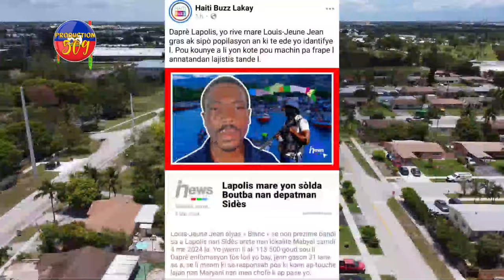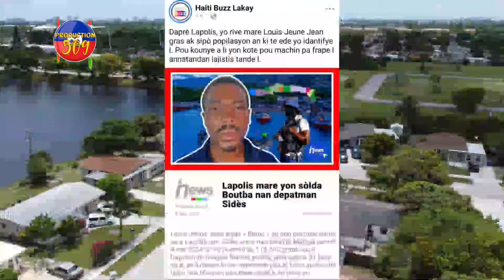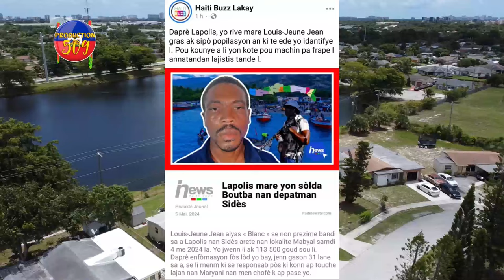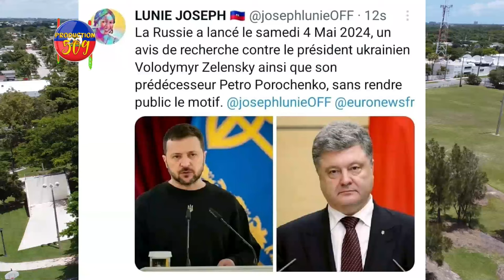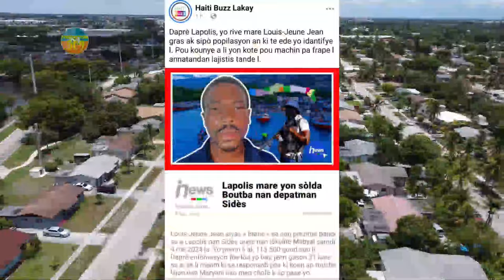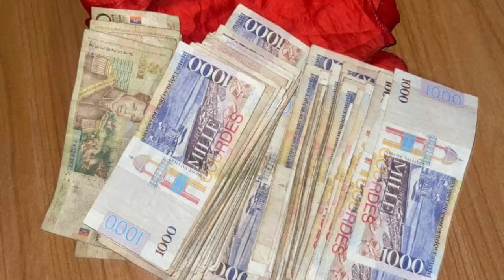Operasyon Mare Tout EVADE Prizon, Prezidan POUTINE Mete Avi Derechèch Kont ZELENSKY, Lapolis Mare Ba